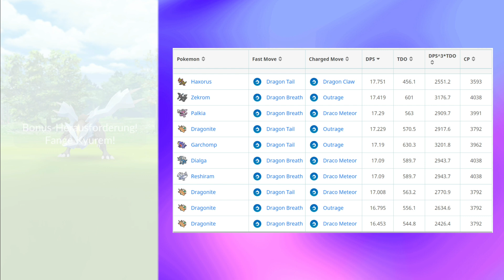Kyurem + Rexblisar: Konter und Nutzbarkeit - Pokémon GO deutsch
Ich zeige euch einen alten Kyurem Raid in Pokemon GO, zudem zeige ich euch alle Informationen zu Kyurem (Nutzen, Welche Pokemon braucht ihr um es zu besiegen uvm.), Anzahl Spieler bei Mega Rexblisar und das mysteriöse Raid Ei.